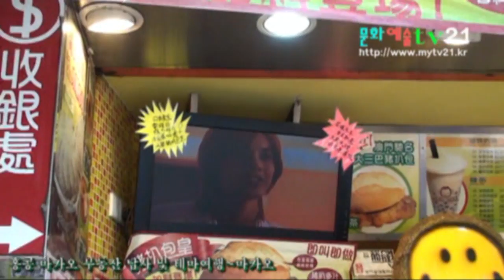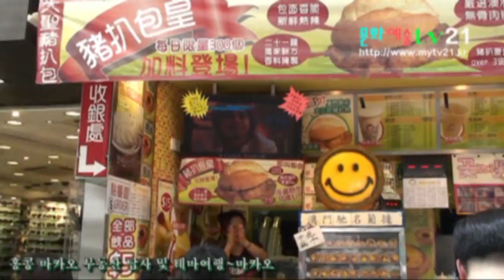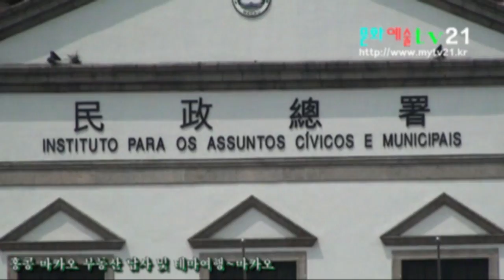문화예술TV21 촬영, 홍콩 마카오 부동산 답사 및 테마여행~마카오 둘러보기 29